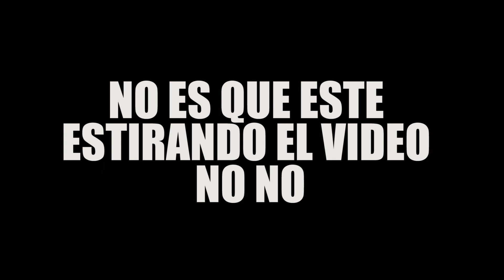ME CAGUE ENCIMA EN UN BOLICHE